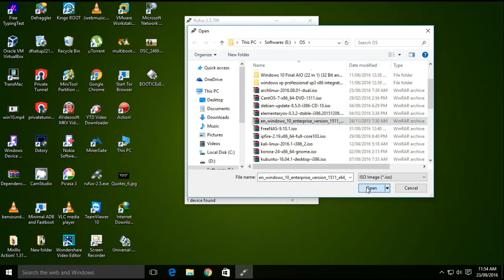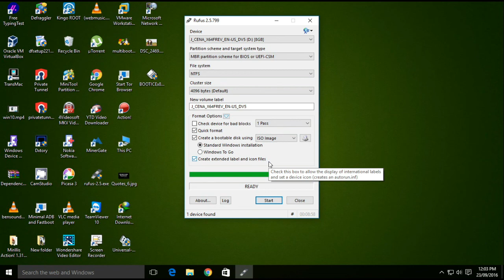How to make Bootable USB of Windows 7 8 10 Using Rufus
Create Bootable USB of Windows  Using Rufus.